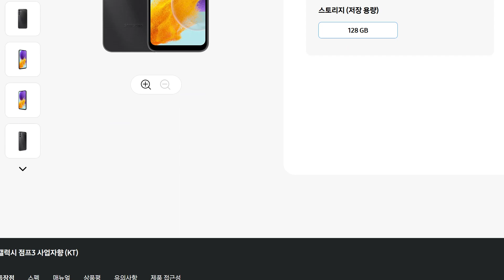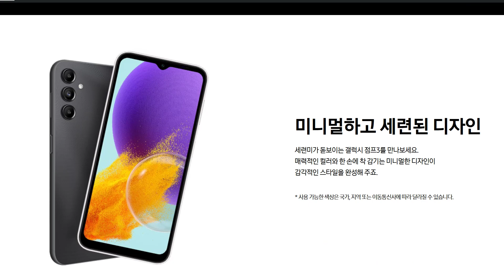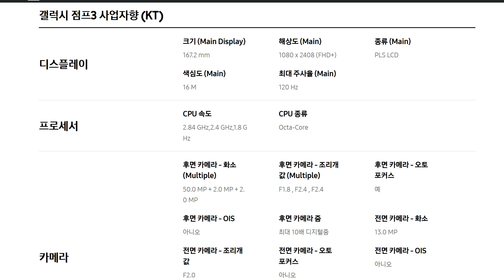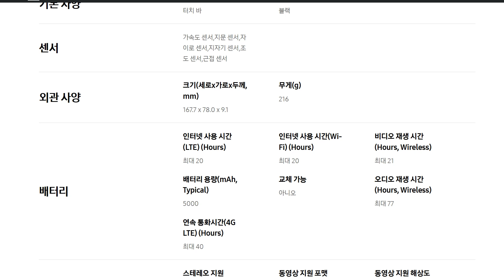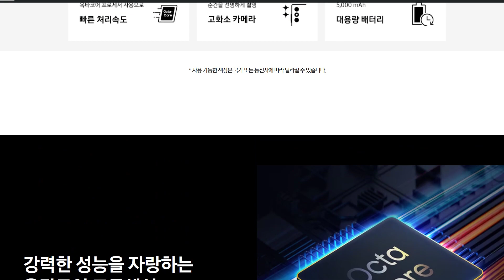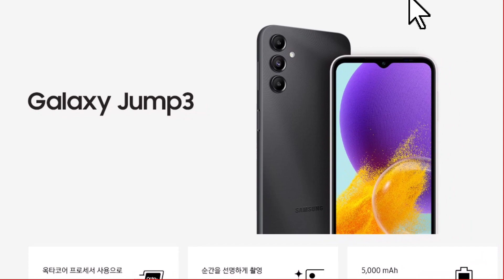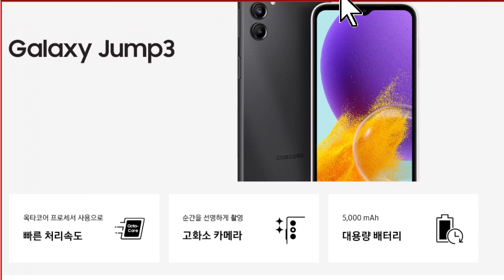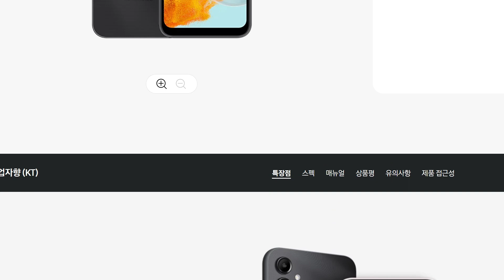スペックが高すぎるミドルレンジスマホ「サムスン Galazy M44」正式発表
その驚異のスペックも日本初公開！

▼まだまだ現役のおすすめモデル「Galaxy M23 5G」はこちら